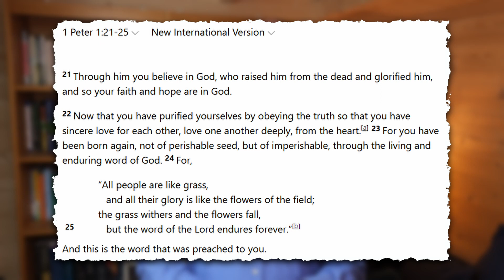What it means to have faith - Exodus 12:1-30 Sermon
The Passover is one of the most significant moments of the Old Testament - and it teaches us about Christ. Today we are thinking about what it teaches us about faith, how we are to have faith in Christ as our saviour.

Confused by Grace - how the Christian life really works.

Understand the Bible - teaching the Christian faith online. Lots more on the website, including free courses

If you appreciate Understand the Bible, would you consider becoming a Patron? You can pay a small amount per month to support creating content.

There are more ways to support on this page - I would especially appreciate prayer!

UNDERSTAND THE BIBLE is dedicated to teaching the Christian faith online. This includes courses, sermons, Bible studies, and more. All content is designed with an eye for those new to faith, with the aim that people at every stage can watch and benefit from the teaching.